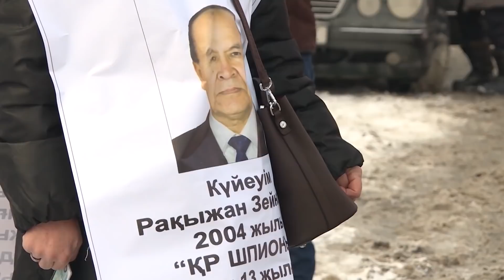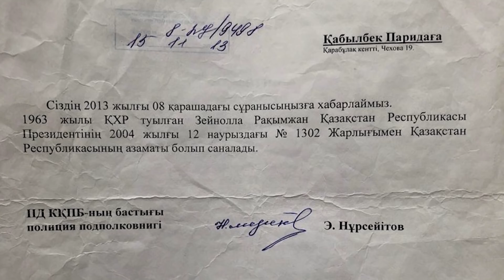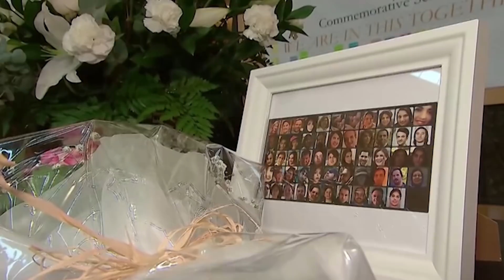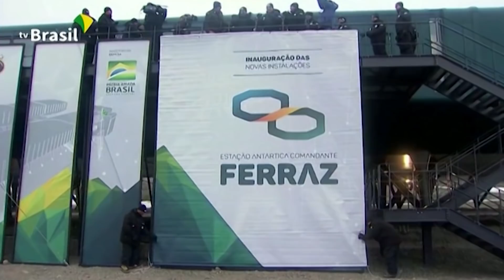АКШ-Кытай: Соодадагы жылыш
БүгүнАзаттыкта дүйнө жаңылыктары

- АКШда демократтар президент Дональд Трампка импичмент жарыялоо боюнча Конгресстин документтерин Сенатка тапшырды. Трамп импичмент маселесин «суу кечпеген иш» деп келет.
- Вашингтон менен Бээжин соода-экономикалык келишиминин биринчи баскычына кол коюшту. Эки ири державанын соода талашы дээрлик эки жылга созулду.
- Пакистанда аскерлер көчкү алдынан дагы 20дан ашуун сөөктү алып чыгышты. 14-январда Кашмирдин Пакистанга караган аймагында кар жана жер көчкү жүргөн.